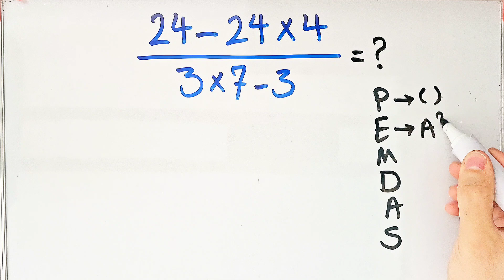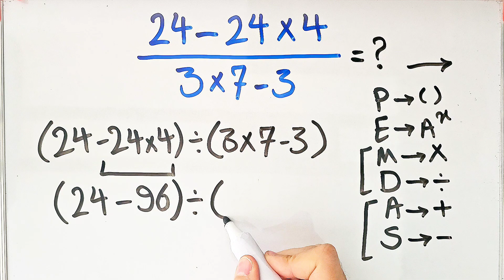This Amazing Math Problem Tricks Everyone! Can you solve it?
The PEMDAS rule is a guide for solving math problems by determining the correct order of operations.

The order is: Parentheses (🧑‍🏫), Exponents (🚀), Multiplication and Division (× ÷) from left to right, and Addition and Subtraction (+ -) from left to right.

 Remember, follow PEMDAS to avoid any mistakes! 🔢✏️